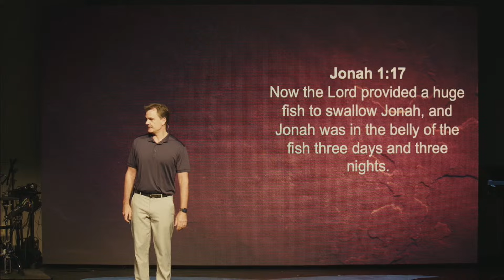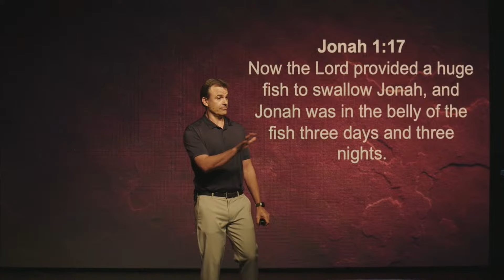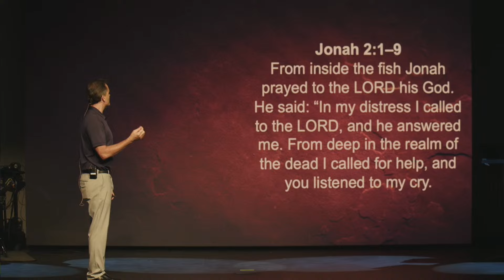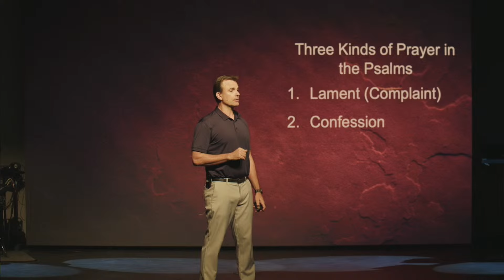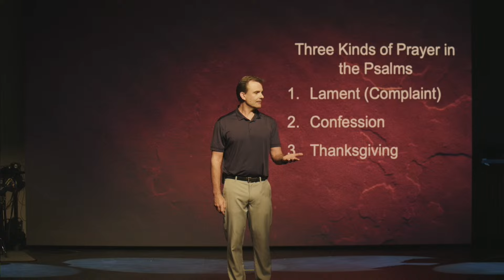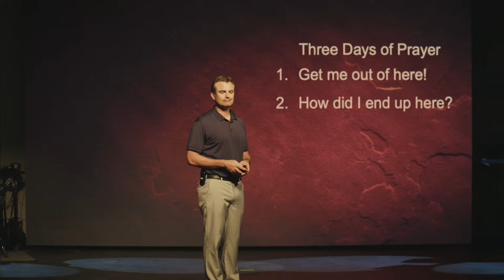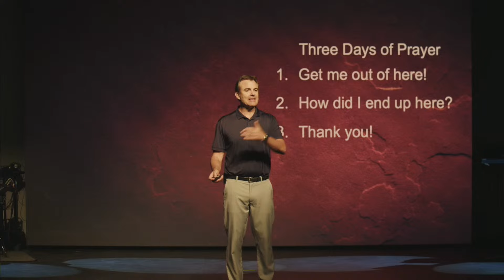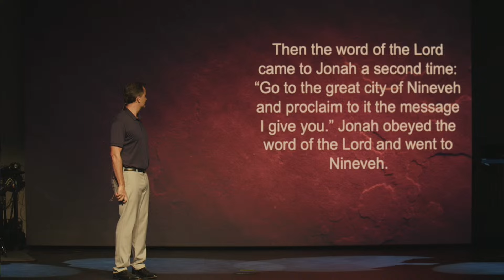6.2.2024 - In the Belly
What would you pray if you were stuck in the belly of a great fish? The answer seems obvious, right? Which is why Jonah's prayer is so surprising.